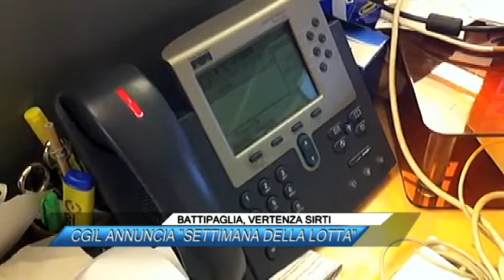BATTIPAGLIA, VERTENZA SIRTI, CGIL ANNUNCIA SETTIMANA DELLA LOTTA